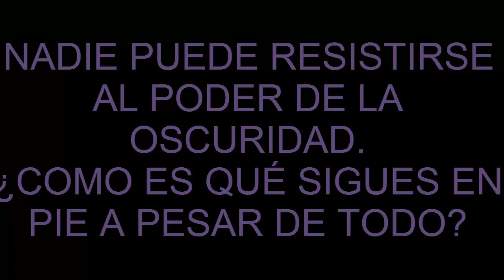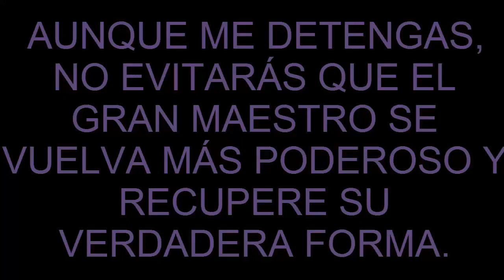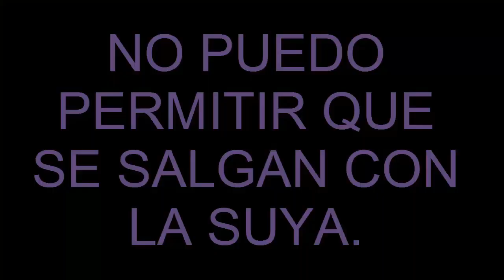¿Estoy Fuerte? 4 Universo Paralelo Episodio 2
La continuación del Episodio Sub-Zero ya está aquí.
El final se acerca cada vez más y más.